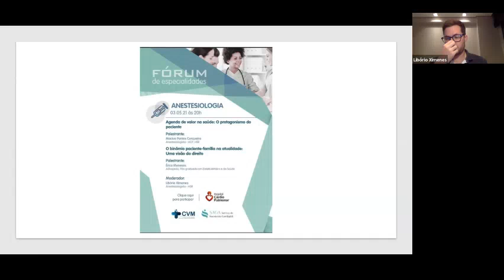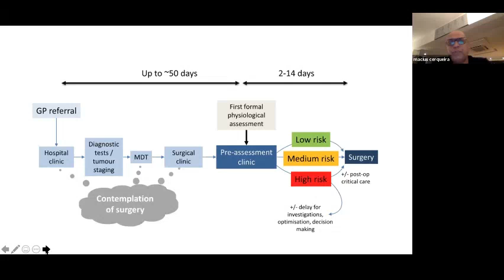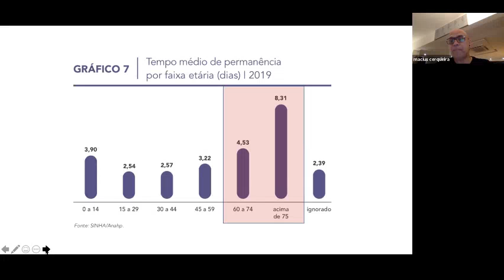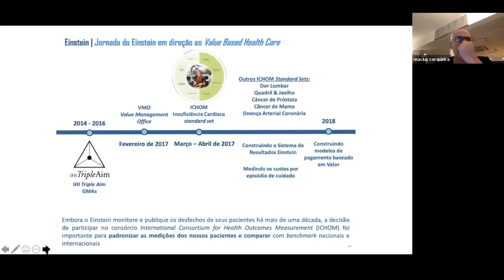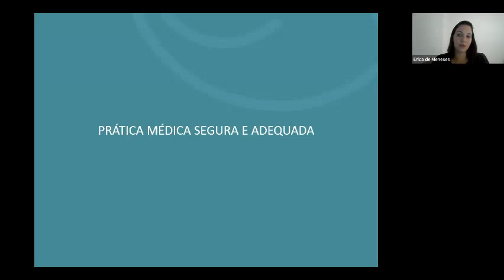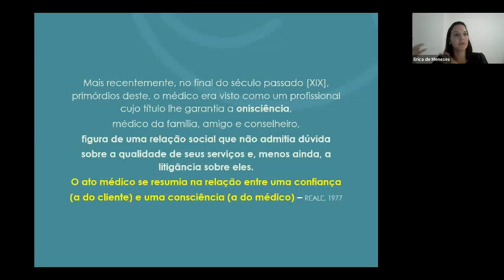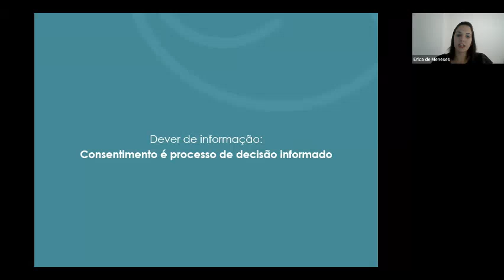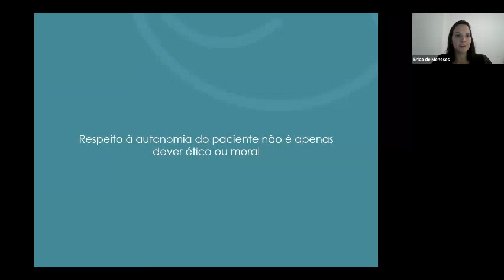Fórum Anestesiologia- Agenda de Valor na Saúde: O Protagonismo do Paciente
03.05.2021 às 20h - Fórum Anestesiologia- Agenda de Valor na Saúde: O Protagonismo do Paciente